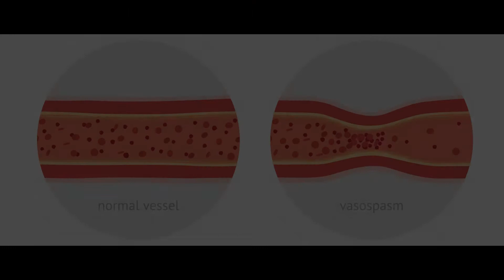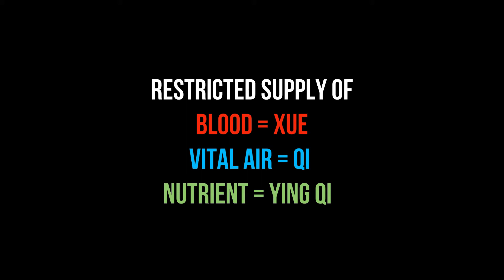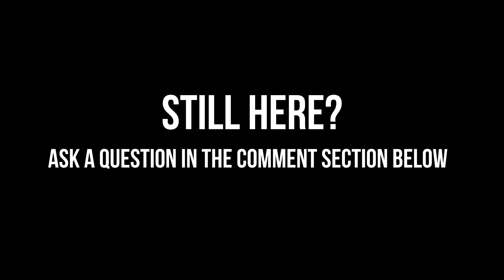How Stress Can Lead To Blood Stasis - TCM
Stress plays a huge role in health and disease. In this video I share a real life example of how distress can lead to blood stasis or more specifically the inefficient supply of Blood (Xue), Vital Air (Qi) and Nutrient (Ying Qi).